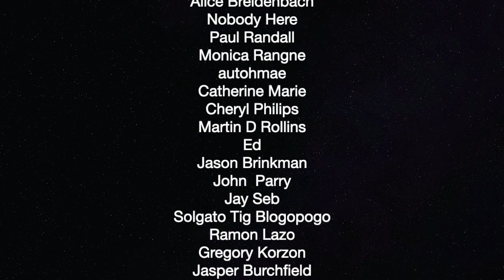Banks Home Stealing Tactics From 2008 Happening Again — The Political Vigilante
Graham tells his Forclosure story and how it relates to today.